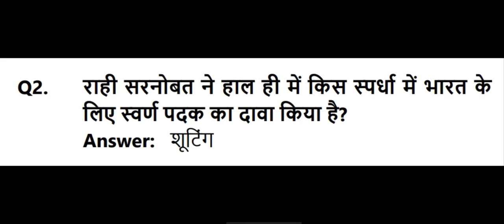current affairs daily gk questions